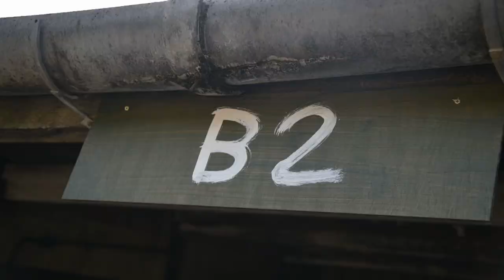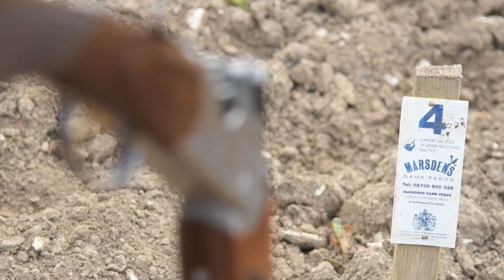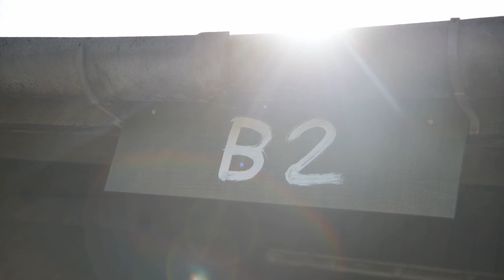How to make your shoot covid safe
One thing that the sport of shooting knows all about and that's safety. Like thousands of shoots up and down the UK, the Steventon Shoot in Hampshire has come up with superb coronavirus-safety measures. Roy Lupton has a day's partridge shooting there with guns including Shooting Times editor Patrick Galbraith and Olympic medallist Steve Scott. Find out what driven gameshooting in the 2020/21 season is like.

For more about the Steventon and Farleigh Wallop shoots, - and take part in the 2020/21 prize draws to win shooting there.